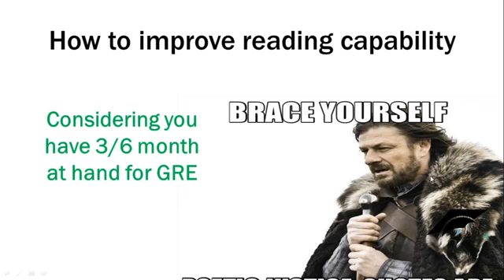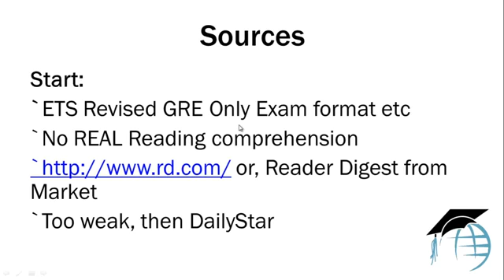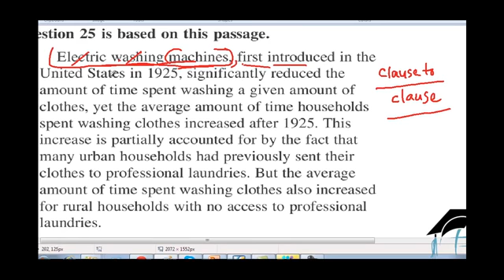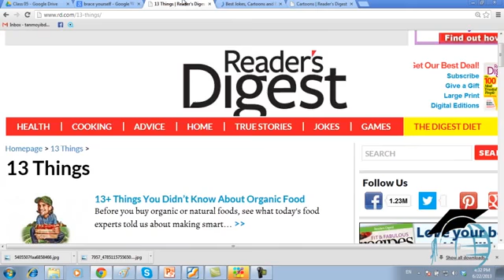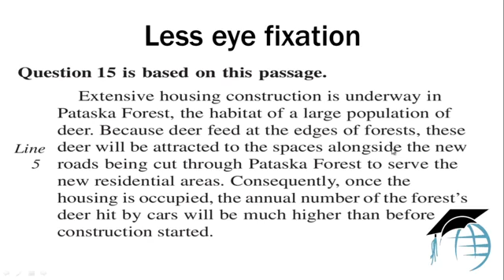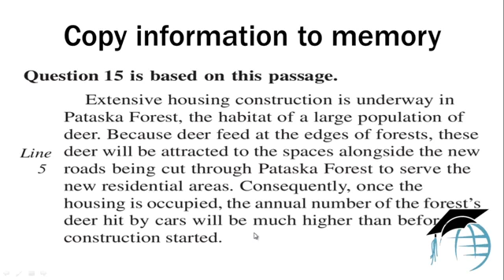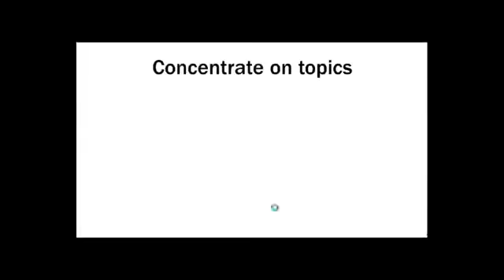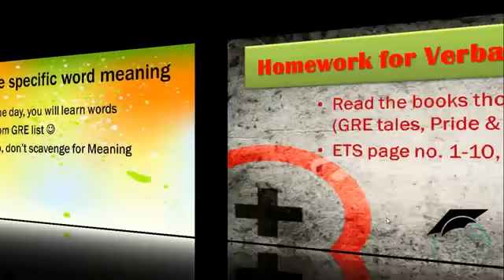GRE Class 5 Part 1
GRE Video Tutorials, featured by  HigherStudyAbroad. Almost Classroom learning. Just watch the video and prepare yourself.